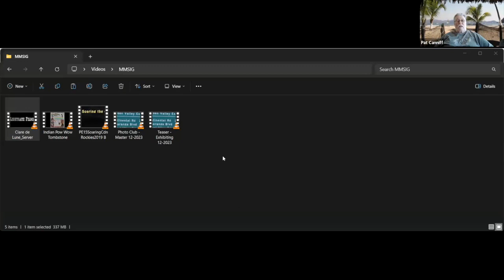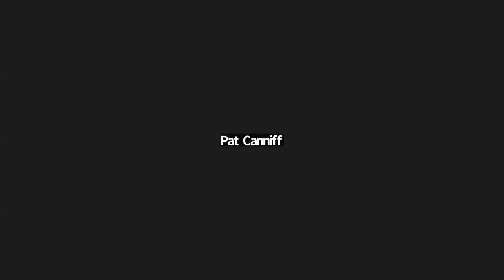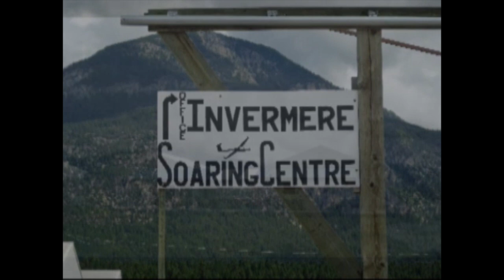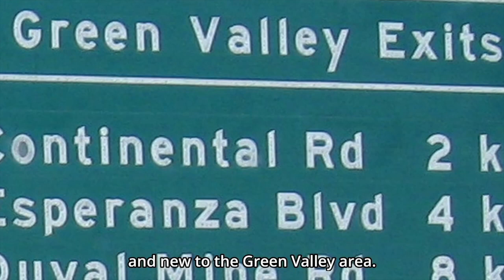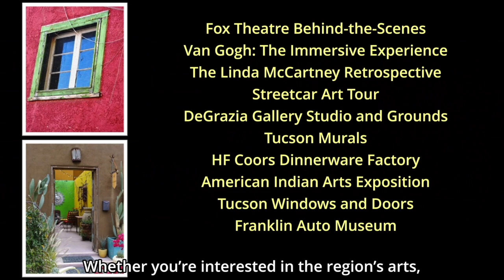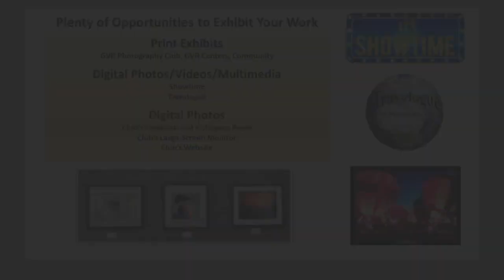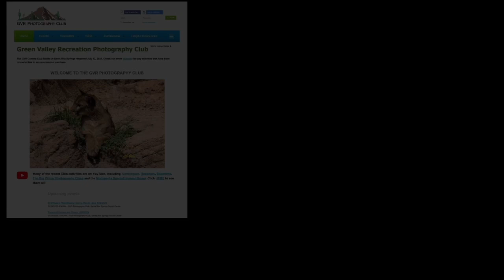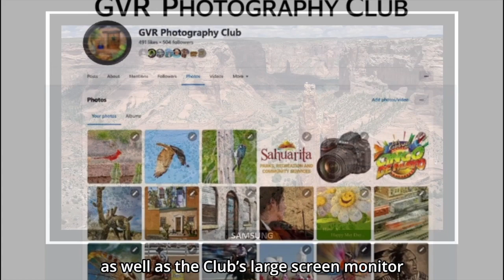Green Valley Photography Club Multimedia SIG December 4th, 2023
Here's our Monday morning Multimedia SIG video from December 4th with the Green Valley Photography Club. Enjoy!